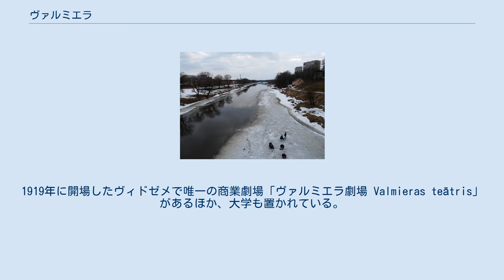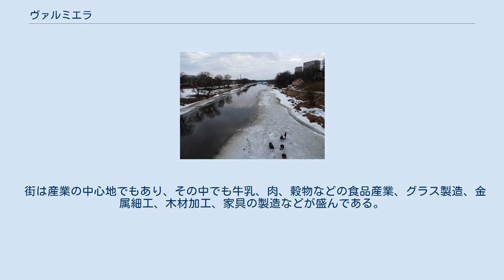ヴァルミエラ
ヴァルミエラ（ラトビア語: Valmiera, ドイツ語: Wolmar, ポーランド語: Wolmar, エストニア語: Volmari, ロシア語: Вольмар, Ва́лмиера, サモギティア語: Valmėira）は、ラトビアのヴィドゼメ地方にある、同地方最大の町。
ヴァルミエラ州の中心地でもある。
人口は2002年で27,323人、2008年では27,569人で、面積は18.1 km2。
 首都リガから北東に100km、エストニアとの国境から南に50kmのところにあり、いくつもの幹線道路が交わる交通の要衝になっている。
市街はガウヤ川（ドイツ語: die Livländische Aa, エストニア語: Koiva jõgi, ロシア語: Га́уя, Лифляндская Аа）の両岸に築かれている。
 この一帯はラトビアで最も古い地域のひとつで、9000年前の住居跡が発掘されている。
街の名が最初に文献に登場するのは1323年のことで、「ヴォルデマールの都市 Stadt Woldemars」と見えるが、実際にはリヴォニア騎士団の頭だったヴィルケン・フォン・エンドルプ（低地ドイツ語: Wilken von Endorp, Wilhelm von Nindorf, Willeken von Schurborg, Villikn de Endorp）がガウヤ川岸に城（ヴォルマール城, ドイツ語: Schloß Wolmar, ラテン語: Castrum de Woldemer, Woldemaria, ラトビア語: Valmieras (viduslaiku) pils）とカトリック教会を築いた40年ほど前には街ができあがっていた。
14世紀には16世紀にはハンザ同盟に加入し、商業と社会運動が活発に行われた。
 大北方戦争中の1702年には焼き討ちに遭い、焦土と化した。
 東西冷戦では街の17km南にリエパ空軍基地が置かれた。
 今日、この街はヴィドゼメ地方の文化と行政の中心地になっている。
1919年に開場したヴィドゼメで唯一の商業劇場「ヴァルミエラ劇場 Valmieras teātris」があるほか、大学も置かれている。
 ヴァルミエラ市はヴィドゼメ地方の生活の質を改善させるため、北部のごみ管理システムの構築などさまざまなプロジェクトに取り組んでいる。
上下水道の開発にも取り組んでいるが、これは経済システムの近代化によって実現しかけている。
他にも決済システムの改善や熱電発電所の建設、オリンピックセンター用のスポーツ施設の建設などが計画されている。
 街は産業の中心地でもあり、その中でも牛乳、肉、穀物などの食品産業、グラス製造、金属細工、木材加工、家具の製造などが盛んである。